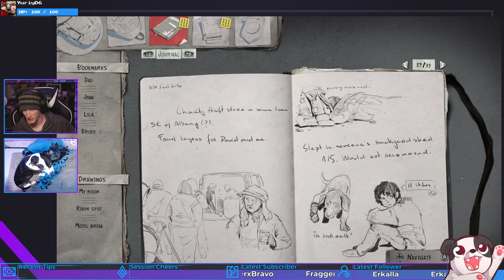Training! | Life is Strange 2 #14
Newfound powers need refining!